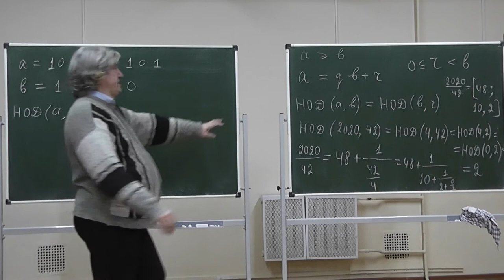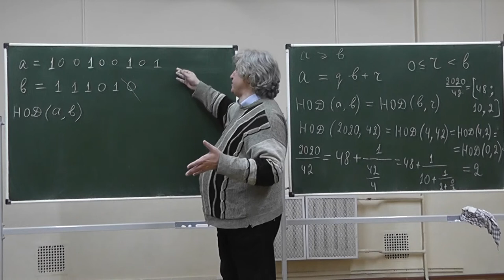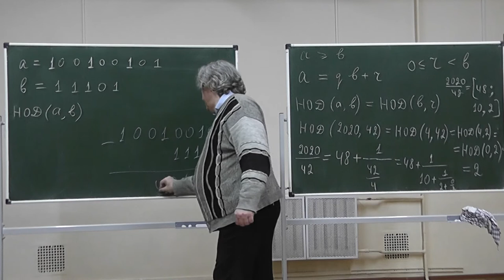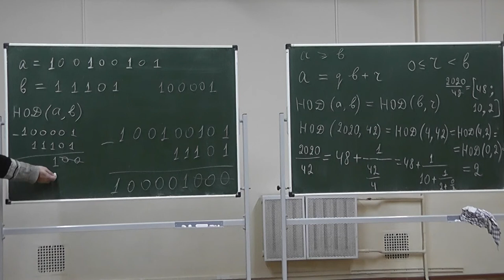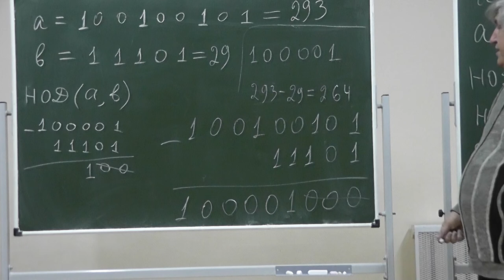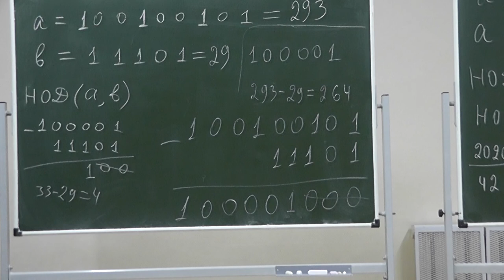42 Алгоритм Евклида и двоичная система счисления